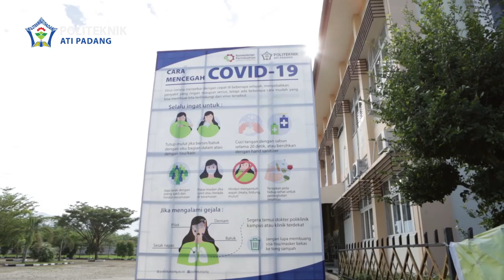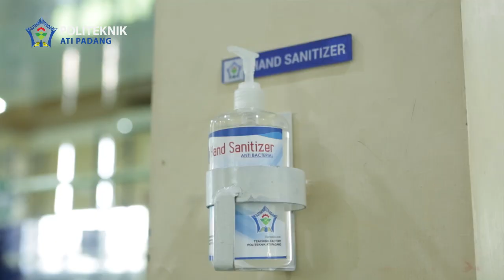Politeknik ATI Padang New Normal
Penerapan Protokol Pencegahan COVID19 di Lingkungan Politeknik ATI Padang